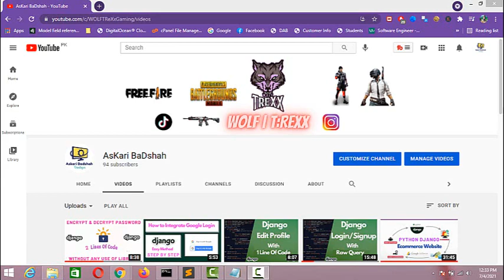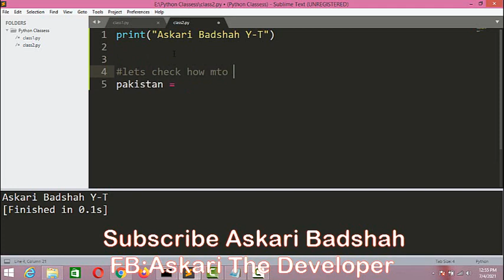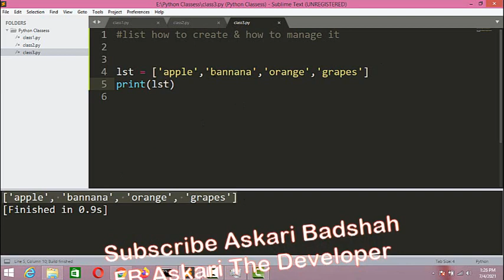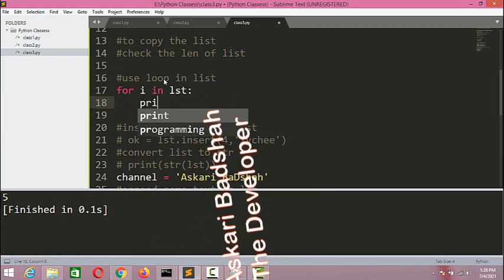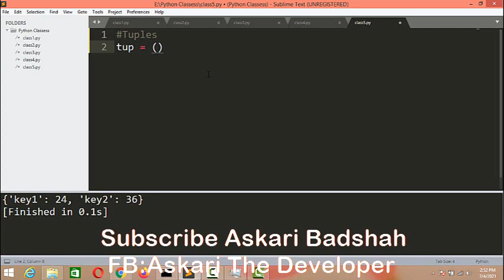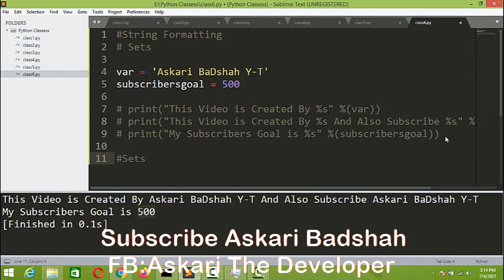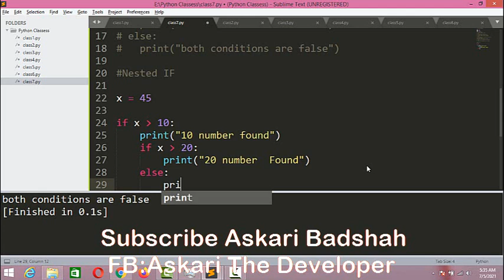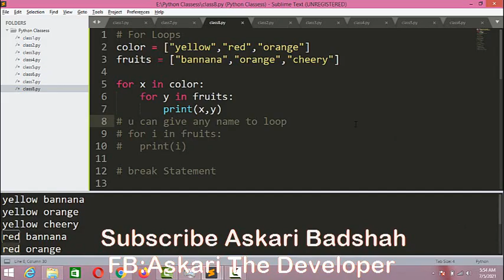Python Programming Full Course Be A Python Expert